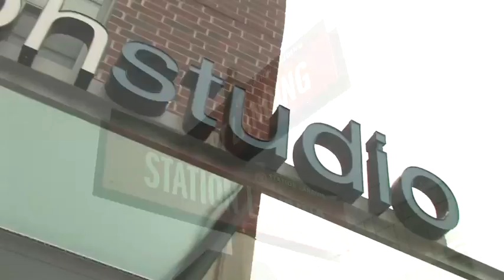James Joseph Studio in Medford, MA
James Joseph Studio in Medford, MA on CitySquares.com